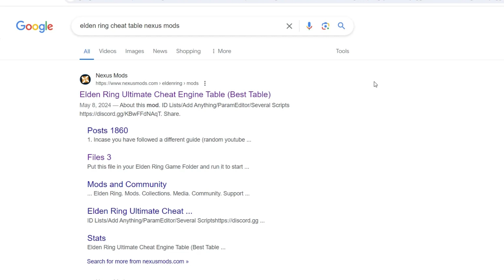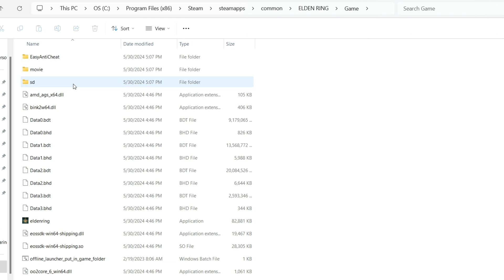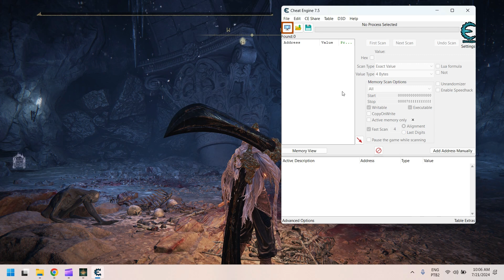How to use Super Poise in Elden Ring with Cheat Engine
This video shows How to use Super Poise in Elden Ring with Cheat Engine.